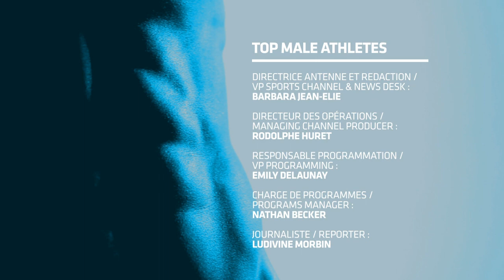Top Male: Legendary fights in football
In this week's Top Male, TRACE Sports, picked the most legendaries fights in football history.